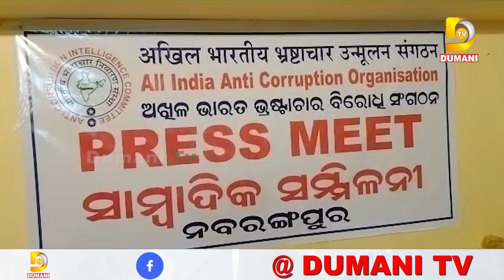ନବରଙ୍ଗପୁର ଉପଜିଲ୍ଲାପାଳଙ୍କ ଭିଜିଲାନ୍ସ ଚଢ଼ାଉ ପରେ ଆଉ ଦୁର୍ନୀତି ଗ୍ରସ୍ତ ଅଧିକାରୀଙ୍କୁ ଚିହ୍ନଟ ଦାବି | DumaniTV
Nabarangpur upazilapal's vigilance calls for more corrupt officers to be identified

2022.All copyrights reserved with Dumani Tv.